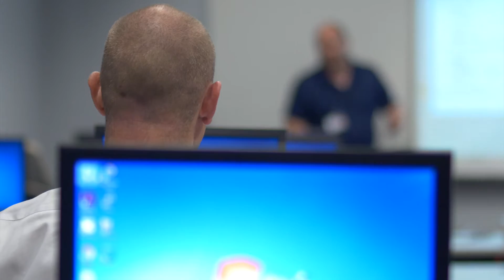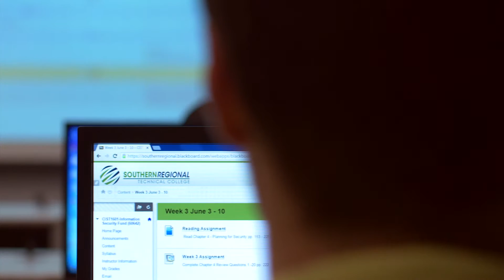Southern Regional Technical College - Third Wave Digital